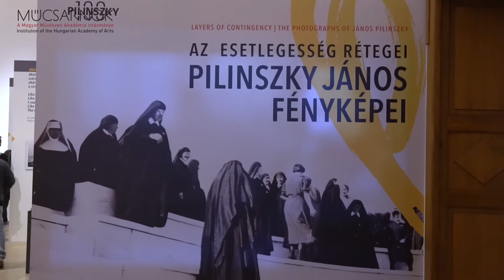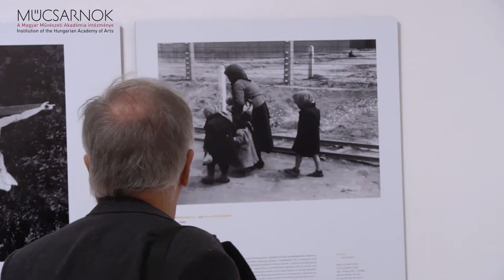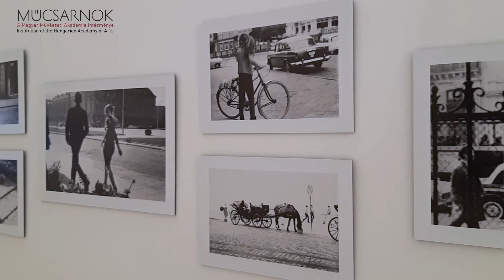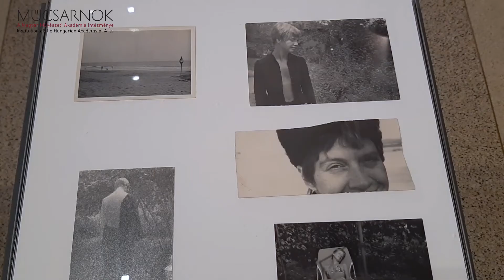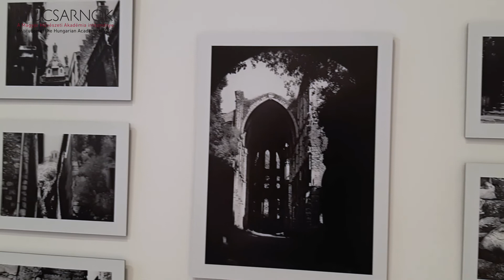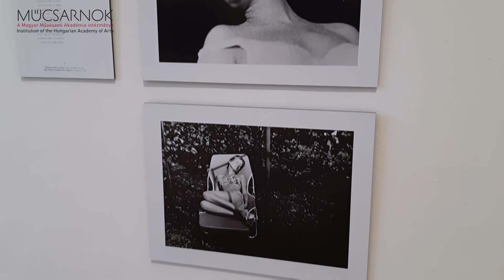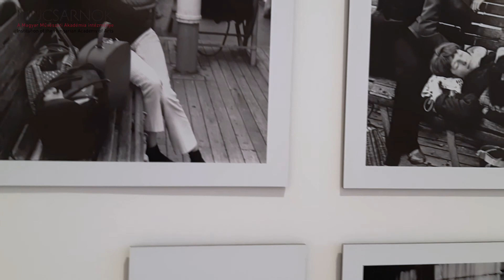Az esetlegesség rétegei | Pilinszky János fényképei megnyitó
A Kertész Imre Intézet szervezésében megvalósuló Pilinszky 100 programsorozat egyik kiemelkedő eseménye Az esetlegesség rétegei című fotókiállítás, amely Pilinszky János több mint félévszázados saját fotóit mutatja be a Műcsarnok Kamarateremben.